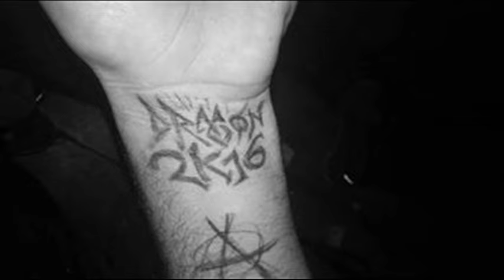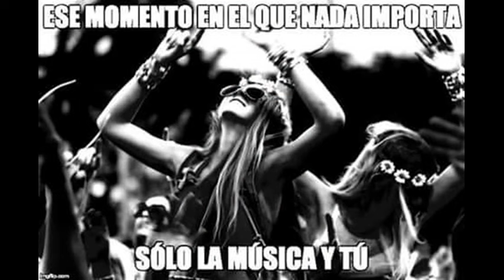DRAGON FESTIVAL 2K16 SANTA FE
dragONFESTIVAL.SANTA-FE.-GRANADA.XXX